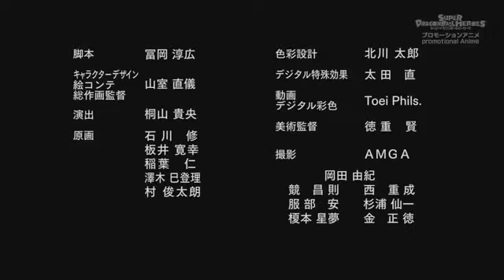Episódio 14 dragon ball héroes (Tio Cooler)